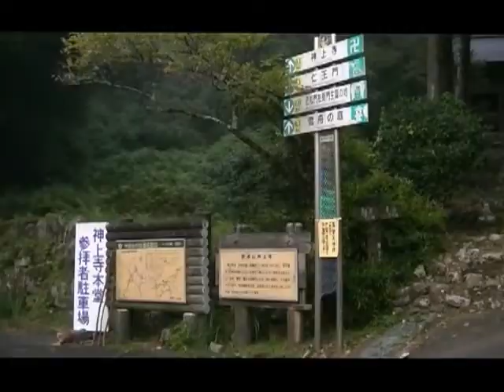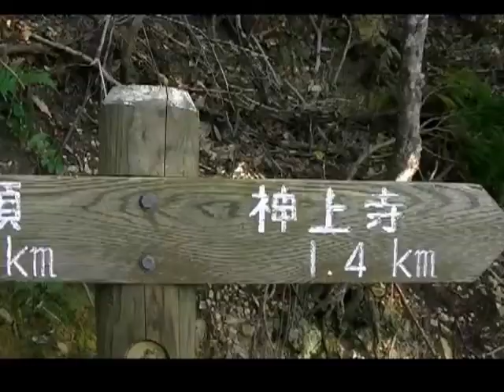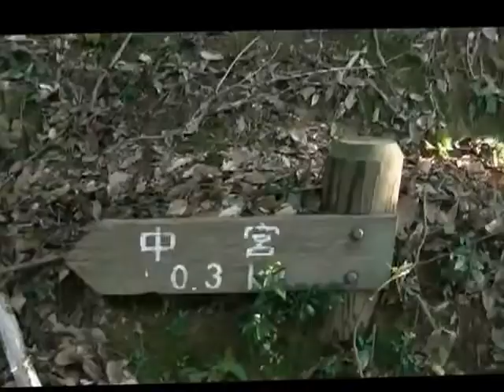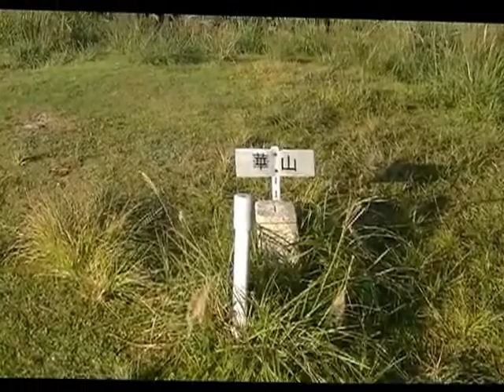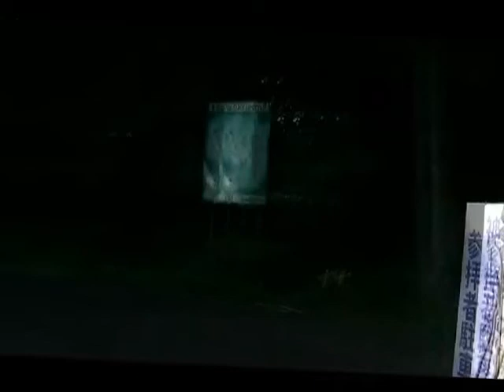山口の華山（げさん2012.9.29） o(^▽^)o 山登り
華山は車で上がれます。神上寺からのぼる道が整備されていて
楽しいですよ。お寺は広くてみごたえあります。
雪舟庭園もありました。山頂からは明るい雲海がみえました。
展望の良い山です。　　　　　　　ヾ( ｀▽)ゞ